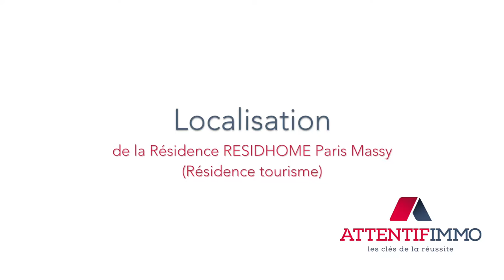Résidence Residhome Paris Massy Résidence tourisme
Présentation de la résidence services Residhome Paris Massy (Résidence tourisme).